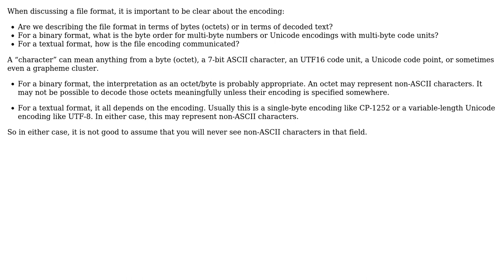Software Engineering: Differentiating Between ASCII and Unicode in File Spec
With thanks & praise to God, and with thanks to the many people who have made this project possible! You are responsible for your own actions.